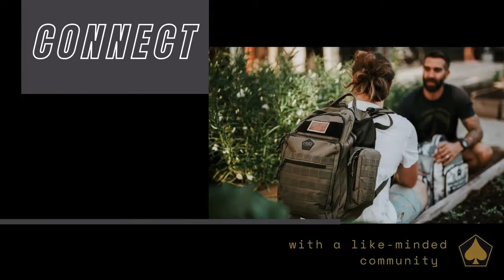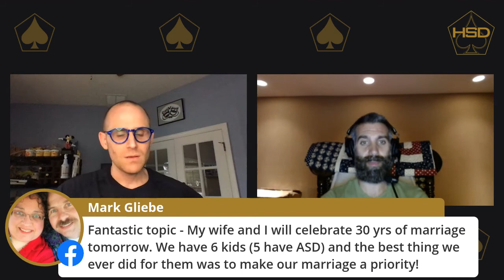Keeping the Marriage Alive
We get it - you're busy and stressed and the kids and the job... BUT it's vitally important that you still find ways to keep your marriage alive... even when it seems you have no time to!

It can be easy to get busy with day-to-day life and not invest time in marriage. Many times we want to involve the whole family, but don’t ignore the spousal relationship. With life moving so rapidly, keeping a marriage and thriving can be put on the back burner. It’s not intentional of course. It’s more about keeping up with the list of things you have to do. Here are some tips for keeping marriage alive to help no matter what season you are in.

TIPS FOR KEEPING THE MARRIAGE ALIVE

FIND ACTIVITIES YOU CAN ENJOY TOGETHER
Becoming parents adds a new level to marriage. With everything that goes into parenting it can be hard to find time for your spouse. It can also be hard to remember the things you enjoyed doing with your spouse. Spending time together doing things you love can bring you closer together. Here are a few ideas for activities you can enjoy together.

ACTIVITIES MARRIED COUPLES CAN ENJOY TOGETHER:
Camping - Camping can be a great family activity but it can also be perfect for married couples to spend time together. Pack up a camping bag and head out on a camping trip as a couple. Spending time together camping will give you a chance to unplug for a bit and focus on one another.
Hiking - Pack a hiking bag with some of your favorite snacks, a quality first aid kit, and water to stay hydrated while on a hike. Take some time to enjoy a hike together. Sometimes getting out on the trail can give you a chance to talk and reconnect a bit.
Picnic - Another way to spend some time together is to pack up a picnic and head out to a favorite place or even to your own backyard. Spend some time together eating some of your favorite foods and sharing stories from your day or week.
Home Date Nights - Sometimes you can’t get a sitter so that you can get out together. Setting up at home date nights can be a perfect way to connect. Whether you watch a favorite movie together, order in your favorite food, or play a few games you enjoy, planning a home date night after the kids go to bed can help you reconnect.
FIND WAYS TO HELP YOUR SPOUSE
In marriage it can become easy to get focused on the thing you need to get done and miss your spouses needs. However, one of the biggest ways to invest in your marriage is to help your partner out with things they need to finish. By balancing out the workload a bit you can relieve stress for your partner. This will bring some relief to your partner so that they can focus on other things that are important to them. Here are a few ways to help your spouse.

WAYS TO HELP YOUR SPOUSE
Take over a chore they don’t enjoy - Does your spouse deplore the dishes? Does laundry drive them crazy? Does the very sight of clutter bring them anxiety? When possible, pick up one of these tasks for your spouse. It might mean taking over dishes, washing an extra load of laundry, or getting rid of clutter. The goal is to help bring your spouse some peace and take a little bit off of their plate.
Handle a difficult parenting situation - Parenting is a beautiful adventure, but there are some exhausting moments as well. Take over a diaper change, feeding, bed time, or other time that wears down your partner. Maybe it means packing up the diaper bag before you head on an outing so they can grab a quick shower. The goal is to find ways to take over so your partner can catch their breath before moving to the next thing.
Ask what they need - One of the best ways to help your spouse out is to ask what they need and follow through by doing it if you are able. Your spouse may be looking at a to-do list that has them overwhelmed. Offering to take even one task on may bring them so much relief. Don’t be afraid to come out and ask what your partner needs most.